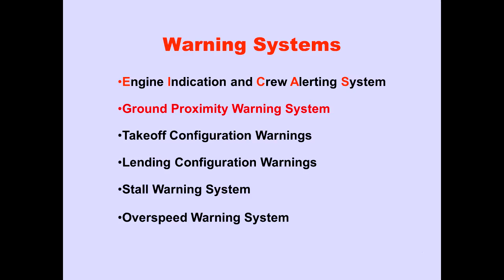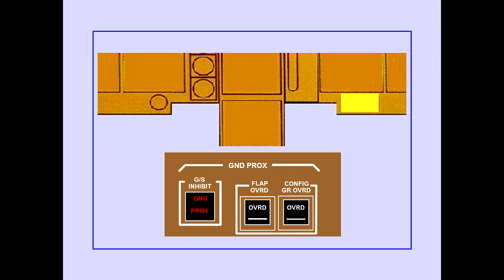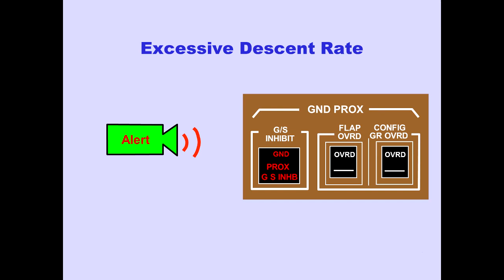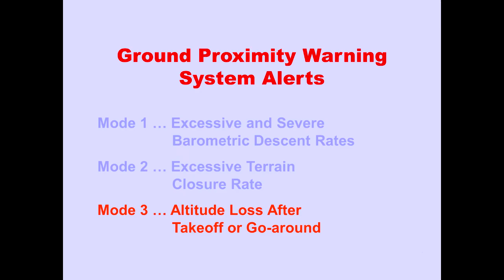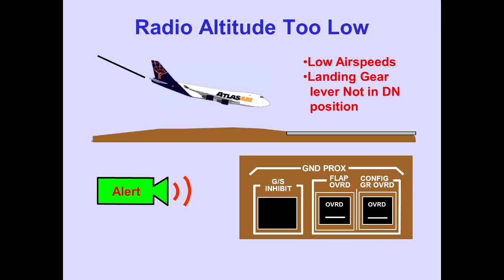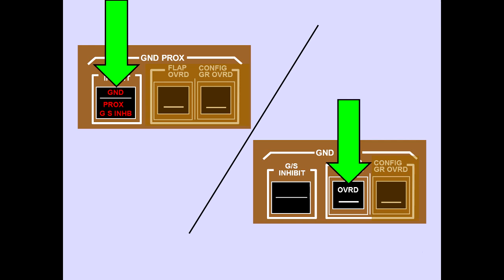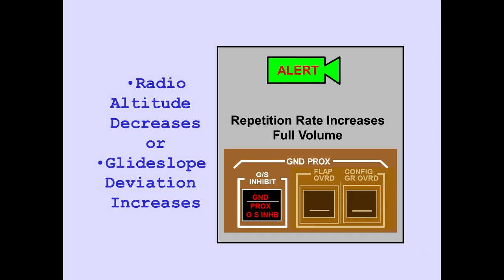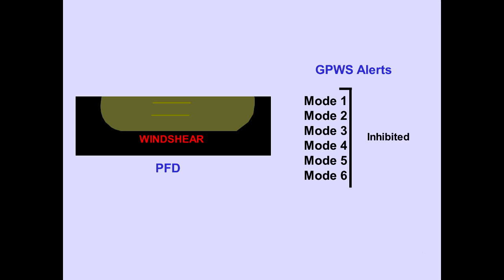#43 Ground Proximity Warning System GPWS Boeing 747 400 CBT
The Boeing 747-400 is a large, long-range wide-body airliner produced by Boeing Commercial Airplanes, an advanced variant of the initial Boeing 747. The "Advanced Series 300" was announced at the September 1984 Farnborough Airshow, targeting a 10% cost reduction with more efficient engines and 1,000 nautical miles [nmi] (1,900 km; 1,200 mi) of additional range. Northwest Airlines became the first customer with an order for 10 aircraft on October 22, 1985. The first 747-400 was rolled out on January 26, 1988, and made its maiden flight on April 29, 1988. Type certification was received on January 9, 1989, and it entered service with NWA on February 9, 1989.

It retains the 747 airframe, including the 747-300 stretched upper deck, with 6-foot (1.8 m) winglets. The 747-400 offers a choice of improved turbofans: the Pratt & Whitney PW4000, General Electric CF6-80C2 or Rolls-Royce RB211-524G/H. Its two-crew glass cockpit dispenses with the need for a flight engineer. It typically accommodates 416 passengers in a three-class layout over a 7,285 nmi (13,492 km; 8,383 mi) range with its 875,000-pound (397 t) maximum takeoff weight (MTOW).

The first -400M combi was rolled out in June 1989. The -400D Domestic for the Japanese market, without winglets, entered service on October 22, 1991. The -400F cargo variant, without the stretched upper deck, was first delivered in May 1993. With an increased MTOW of 910,000 lb (410 t), the extended range version entered service in October 2002 as the -400ERF freighter and the -400ER passenger version the following month. Several 747-400 aircraft have undergone freighter conversion or other modifications to serve as transports of heads of state, YAL-1 laser testbed, engine testbed or the Cosmic Girl air launcher. The Dreamlifter is an outsize cargo conversion designed to move Dreamliner components.

With 694 delivered over the course of 20 years from 1989 to 2009,[3] it was the best-selling 747 variant. Its closest competitors were the smaller McDonnell Douglas MD-11 trijet and Airbus A340 quadjet. It has been superseded by the stretched and improved Boeing 747-8, introduced in October 2011. In the late 2010s, older 747-400 passenger aircraft were being phased out by airlines in favor of long-range, wide-body twinjet aircraft, such as the Boeing 777 and Airbus A350.